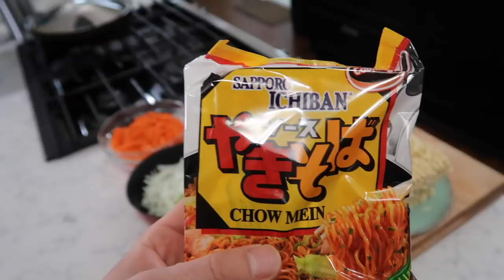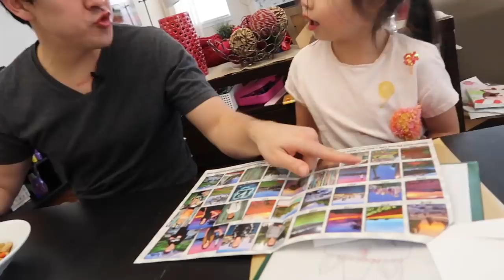I'm Leaving for the Philippines - ItsJudysLife Vlogs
Judy's Links

Benji's Links

Vlog Camera We Use:

Blendtec Blender